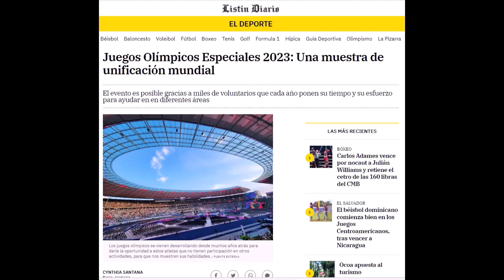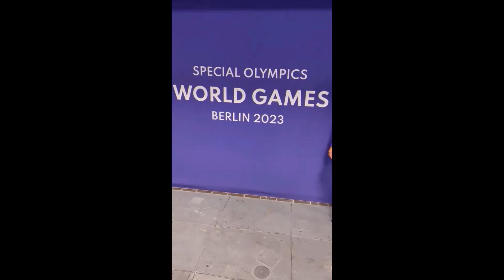UN TEMA: Las Olimpíadas Especiales 2023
Hoy hablamos sobre la unificación de países por la inclusión de los seres humanos especiales, con cualidades excepcionales que el mundo aún no ha podido comprender. Un Merecido avance por la integración social e investigación científica: Olimpíadas Especiales 2023. Berlín...

Visítanos también en: Instagram, Twitter y Facebook